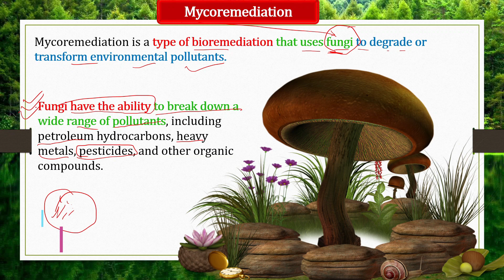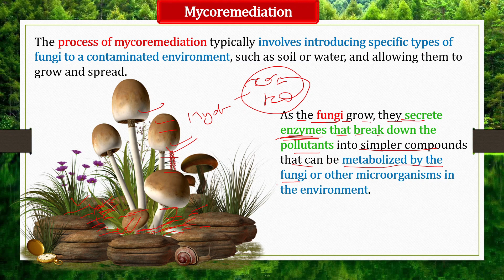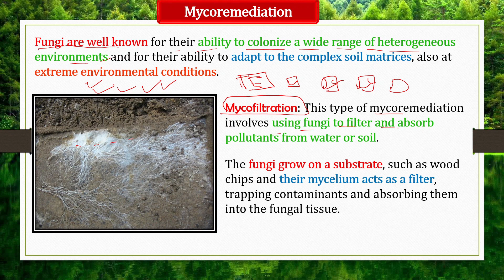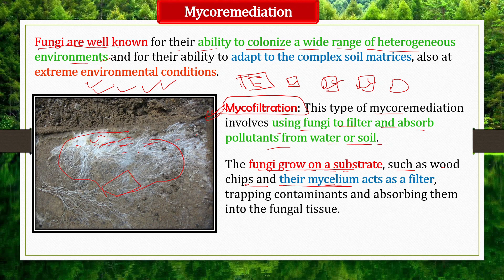Mycoremediation | Mycofiltration | Bioremediation | Ecology | Explained | In Hindi | upsc | csir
Bioremediation is a branch of biotechnology that employs the use of living organisms, like microbes and bacteria, in the removal of contaminants, pollutants, and toxins from soil, water, and other environments.

In this video, we are going to discuss Mycoremediation and Mycofiltration.